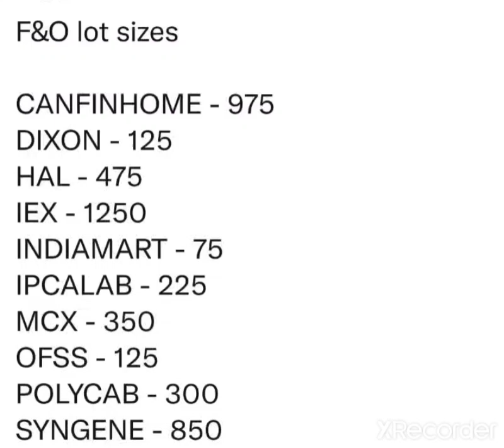New Entery In F&O stocks Lot Size 27 August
Can Fin Homes Ltd share news,
Can Fin Homes Ltd diwali pick,
Can Fin Homes Ltd long Term pick,
Can Fin Homes Ltd btst call,
Can Fin Homes Ltd positional call,
Can Fin Homes Ltd latest share price,
Dixon Technologies (India) Ltd Q1 Results,
Dixon Technologies (India) Ltd share news,
Dixon Technologies (India) Ltd latest share price,
Dixon Technologies (India) Ltd technical analysis,
Dixon Technologies (India) Ltd fundamental analysis,
 Q1 Results,
Endurance Technologies Ltd (CN) latest share news,
Endurance Technologies Ltd (CN) latest share price,
Endurance Technologies Ltd (CN) technical analysis,
Endurance Technologies Ltd (CN) fundamental analysis,
Force Motors Ltd Ltd Q1 Results,
iex latest share news,
iex latest share price,
iex technical analysis,
iex fundamental analysis,

mcx Ltd Q1 Results,
mcx latest share news,
mcx latest share

Topic Covered

live options trading share market for beginners,
ofss share market,
ofss daily intraday calls,
ofss free intraday calls,
Force Motors Ltd free intraday tips,
Force Motors Ltd daily free intraday tips,
hal intraday share to trade,
Force Motors Ltd intraday trading stocks for tomorrow
Force Motors Ltd intraday trading stocks
Force Motors Ltd intraday call for tomorrow,
Force Motors Ltd best Intraday stock for tomorrow,
Force Motors Ltd intraday trading call for Tomorrow,
trading stocks for tomorrow,  intraday trading stocks for today,
 intraday shares for 27 August 2021,
 best intraday stocks 27 August 2021,